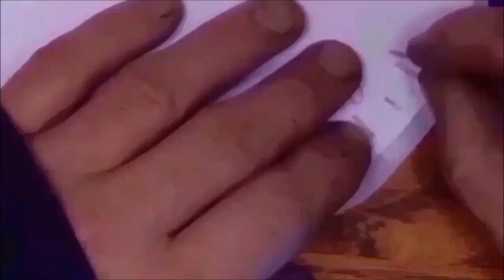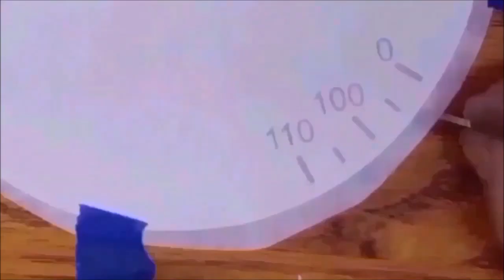Restoration: rusty scale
Restoring a rusty Borg scale.  This scale was completely restored for sentimental reasons.